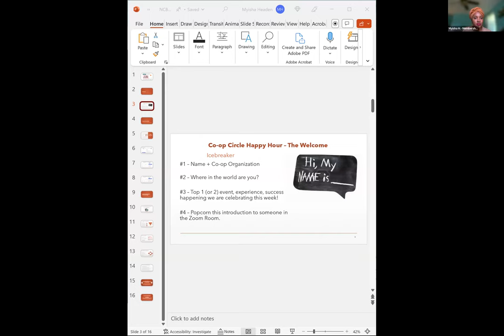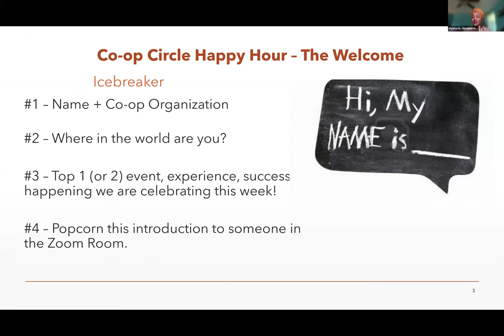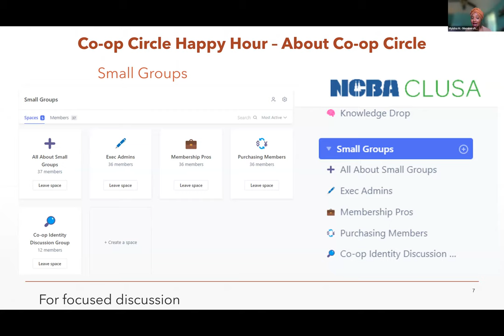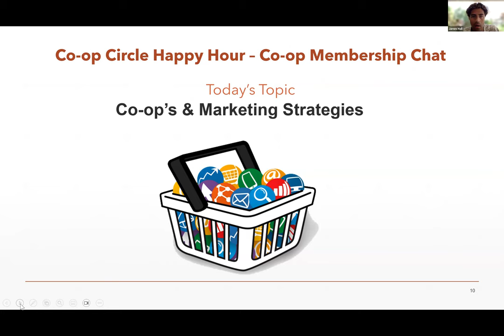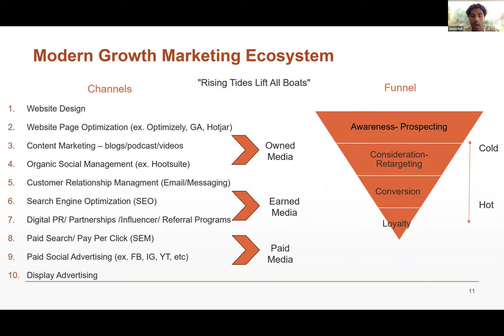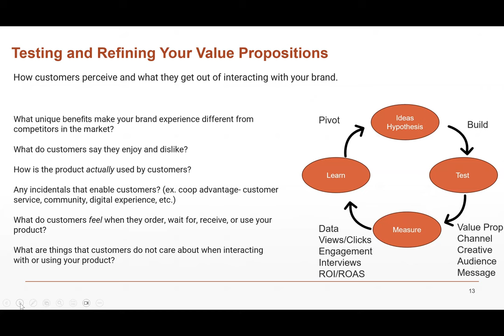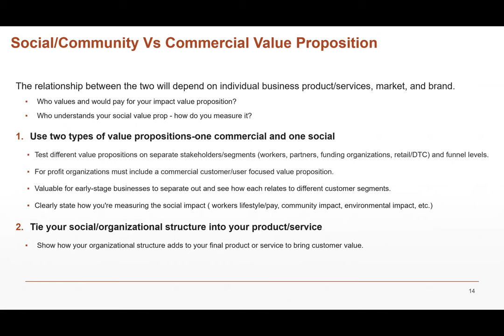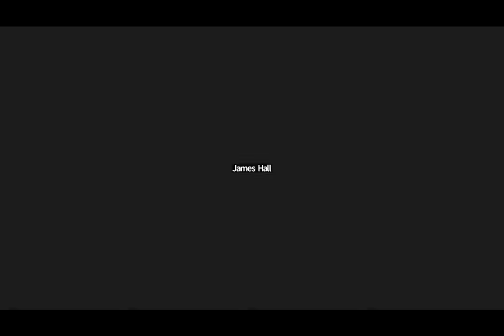Strategies for Marketing Your Cooperative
Hosted by James Hall, founder of Coddi Collective, our June 2023 happy hour topic was “Strategies for Marketing Your Cooperative.” Hall shared insights, methodologies, and tips for enhancing your cooperative’s presence and impact.